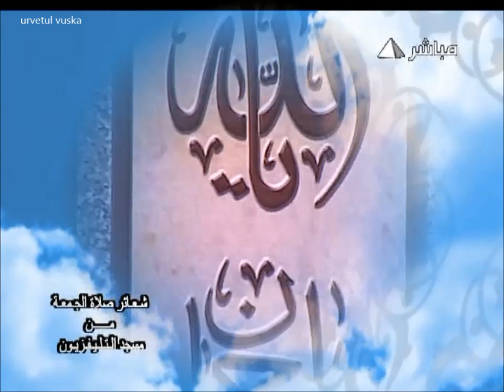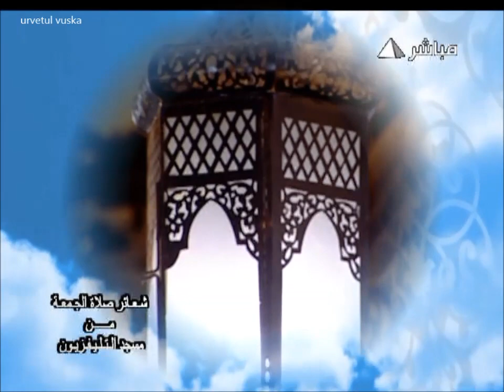mahmud sıddık minşevi nihavent makamı الشيخ محمود صديق المنشاوي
mahmud sıddık minşevi (seçkin kıraatlerinden) الشيخ مود محصديق المنشاوي سورةالبلدMUKEMMEL KIRAAT

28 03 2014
تلاوة الشيخ احمد احمد نعينع الطبيب أحمد نعينع

سورة المؤمنون سورة الشمس 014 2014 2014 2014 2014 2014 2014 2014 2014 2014 ahmet naina 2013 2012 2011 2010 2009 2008 hamit şakiri nejat kuranı kerim ziyafeti türk hafızlar NAHAWAND RAST MAQAM Hamed shakernejad iranlı hafızlar mısırlı hafızlar şey kari hafız ahmet naina ebul kasimi ahmet ebul kasimi kerim mansuri urvetül vuska.dr ahmet naina kuranı kerin ziyafeti taha suresi beyati saba nehavent rast jıharka acem hicaz kurdi ferahfeza zencaran maqam. okumalar...anadolu gençlik.iran mısır ..cevat faruği,pakistan,mustafa ismaill Fâtiha حامد شاکرنژاد

Bakara Âl-i İmrân Nisâ Mâide En'âm A'râf Enfâl Tevbe Yunus Hûd Yusuf Ra'd İbrahim Hicr Nahl İsrâ Kehf Meryem Tâ-Ha Enbiyâ

Hac

Mü'minûn

Nûr

Furkan

Şuarâ

Neml

Kasas

Ankebût

Rûm

Lokman

Secde

Ahzâb

Sebe'

Fâtır

Yâsin

Sâffât

Sâd

Zümer

Mü'min

Fussilet

Şûrâ

Zuhruf

Duhân

Câsiye

Ahkaf

Muhammed

Fetih

Hucurât

Kaf

Zâriyât

Tûr

Necm

Kamer

Rahmân

Vâkıa

Hadid

Mücâdele

Haşr

Mümtehine

Saf

Cum'a

Münâfikûn

Teğabün

Talâk

Tahrim

Mülk

Kalem

Hâkka

Meâric

Nuh

Cin

Müzzemmil

Müddessir

Kıyamet

İnsan

Mürselât

Nebe'

Nâziât

Abese

Tekvir

İnfitâr

Mutaffifin

İnşikak

Bürûc

Târık

A'lâ

Gâşiye

Fecr

Beled

Şems

Leyl

Duhâ

İnşirâh

Tin

Alak

Kadir

Beyyine

Zilzâl

Âdiyât

Kâria

Tekâsür

Asr

Hümeze

Fil

Kureyş

Mâûn

Kevser

Kâfirûn

Nasr

Tebbet

İhlâs

Felâk

Nâs
.   سورة النازعات   الشيخ عبد العزيز عكاشة